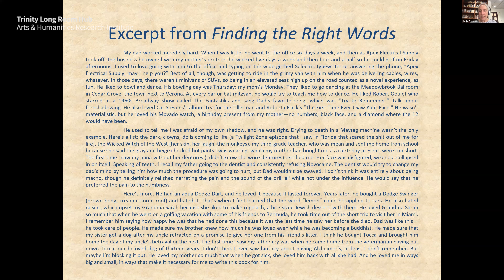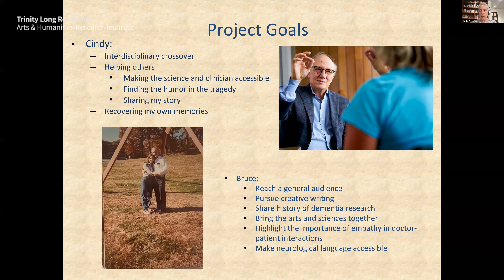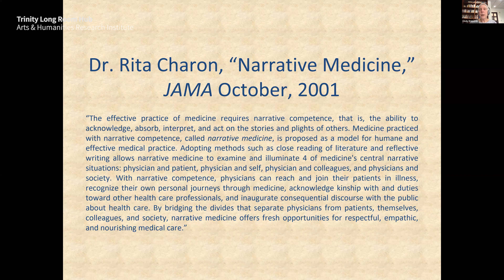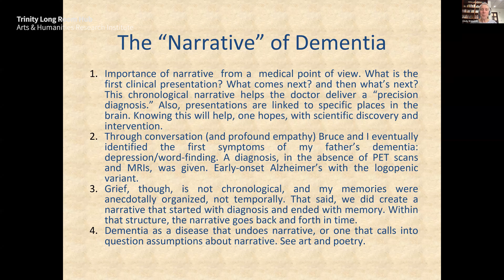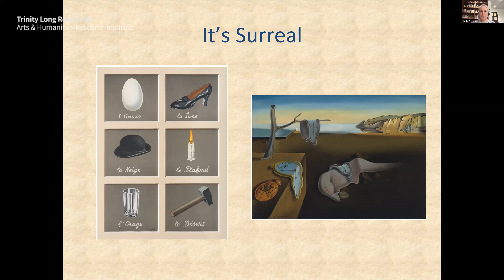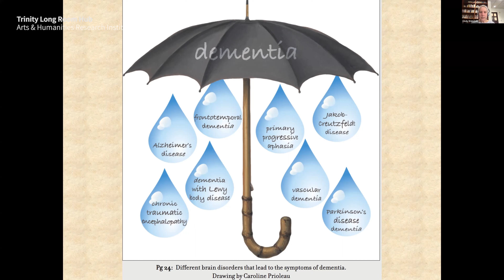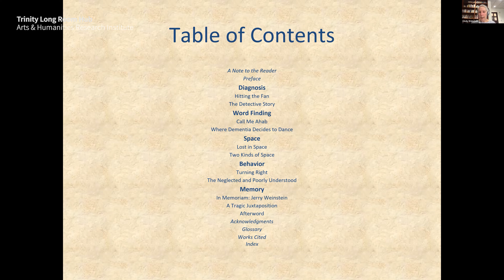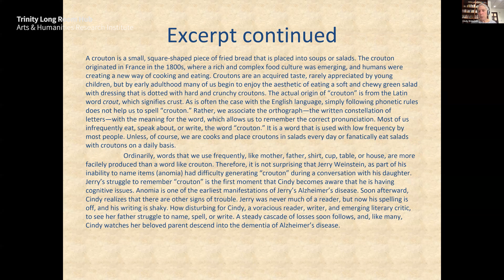A Language For Imaginary Worlds? - Creative Brain Week March 2023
From March 2023.

An online panel featuring Prof Cindy Weinstein (California Institute of Technology) and Prof Eve Patten (TCD) organised by the Global Brain Health Institute at TCD in partnership with Trinity Long Room Hub as part of Creative Brain Week.